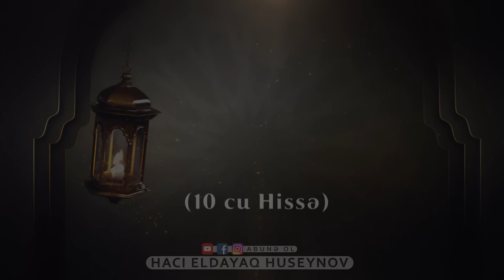Şəbaniyyə xütbəsinin şərhi 10 - Hacı Eldayaq Huseynov